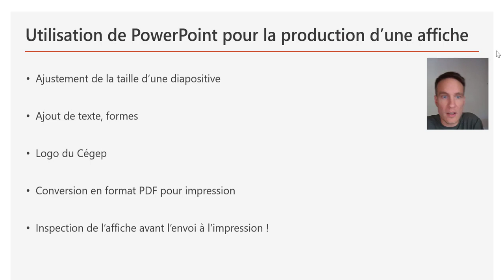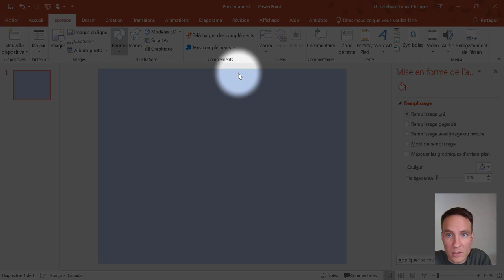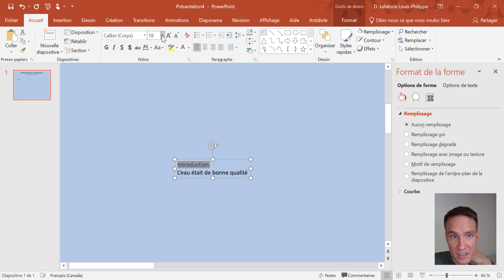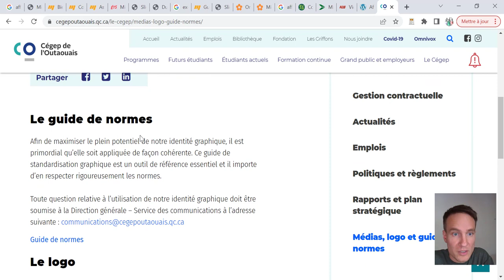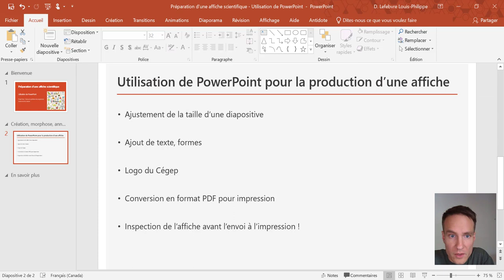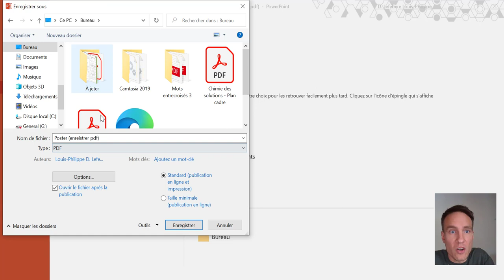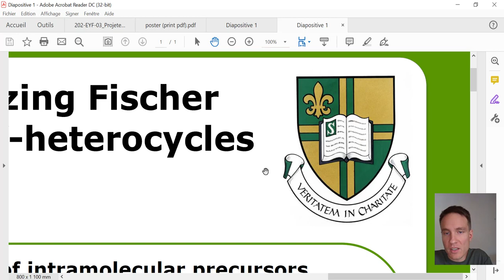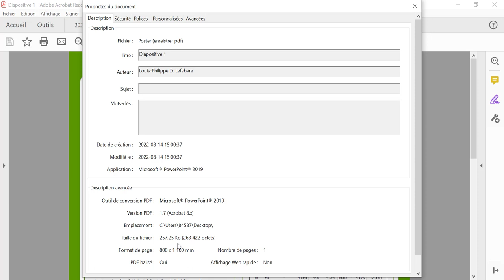Conception d'une affiche scientifique - Utilisation de PowerPoint